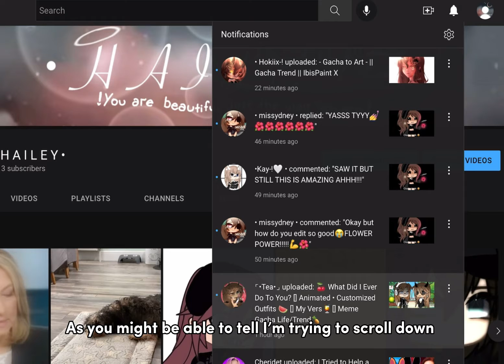Anyone know what this notification glitch is?? I’ve tried everything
Real life footage (blurred)